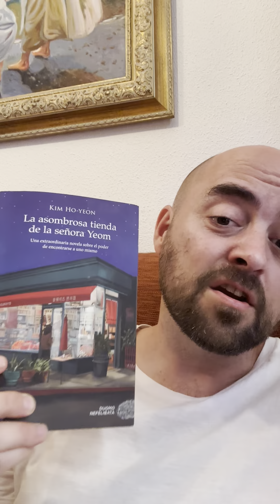Un lector temerario. ¿Cómo escoges tus nuevas lecturas ?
¿Qué criterios sigues para escoger nueva lectura?